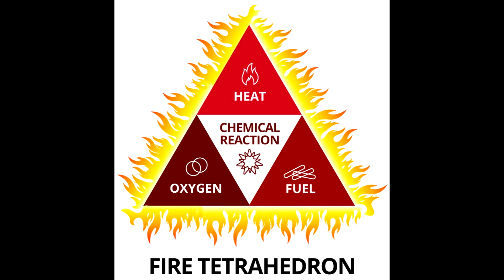Anatomy of a Disaster: Fire on a Vessel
Fires are dangerous, this is common knowledge that's been imparted upon us from a very young age. But when you're out at sea on a floating metal island, fires are ten times worse. You're left with no choice, fight the fire or swim with the fishes. Here are the basics of shipboard firefighting in an easy to digest video. Remember shipmates, never give up the ship.